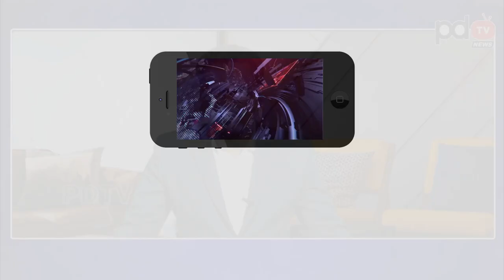New Capital Starting On August 15 | జగన్ తేల్చేశారు.. ఆగస్ట్ 15 నుంచి విశాఖలో పాలన..?